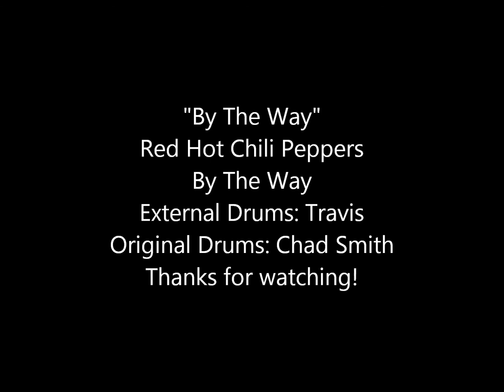By The Way | RHCP [Drum Cover]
Took an improved stab at my first EVER drum cover. Chad Smith of Red Hot Chili Peppers = favourite drummer!

DRUMS
Kit made by me with Keller maple shells, various hardware: 13x9, 16x16, 24x16
Pork Pie Little Squealer vented maple snare: 14x4.5
Sonor Special Edition 12" tom (concert tom style) in Black Galaxy

CYMBALS
Zildjian:
13" K Custom Dark hi-hats
18" K Dark Medium Thin crash
18" A Custom "Ozone" crash (holes cut by me)
19" K Custom Hybrid crash

Sabian:
8" AAX Brilliant splash
10" AAX splash
21" HHX Groove ride

Heads
- Remo Coated Emperor/Clear Ambassador on 13" tom
- Remo Coated Emperor/Clear Emperor on 16" floor tom
- Aquarian SuperKick II/Force II on 24" kick

- Remo Coated Powerstroke 3 on Pork Pie

OTHER
LP Cyclops tambourine
Vic Firth 5A sticks
Shure in-ear isolation headphones
Mostly Pearl hardware
DW throne
ZOOM Q3HD for video/audio